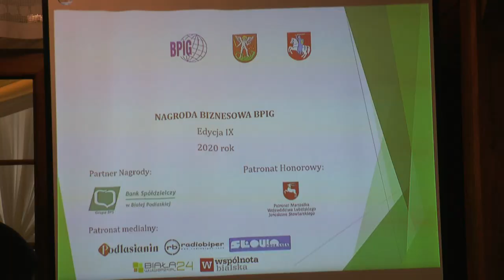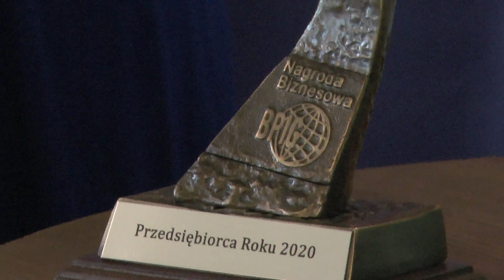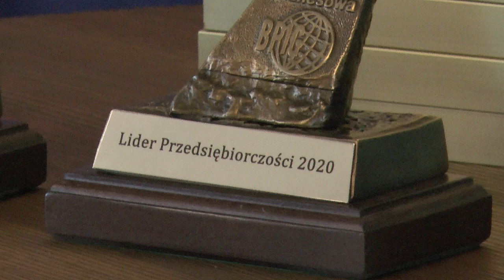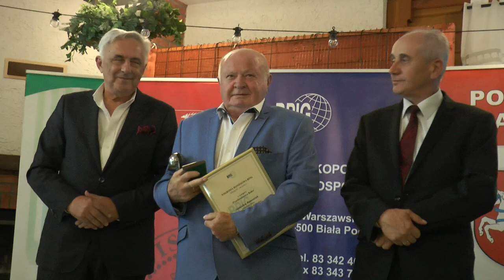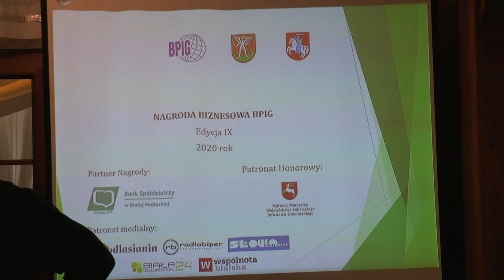Nagrody Biznesowe BIPG 2020 wręczone!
1 lipca w Dworku Diana odbyła się uroczysta gala podczas , której wręczono Nagrody Biznesowe BPIG za 2020 rok. Rozmowy z laureatami w oddzielnych materiałach już dzisiaj (2 lipca) na naszym kanale.